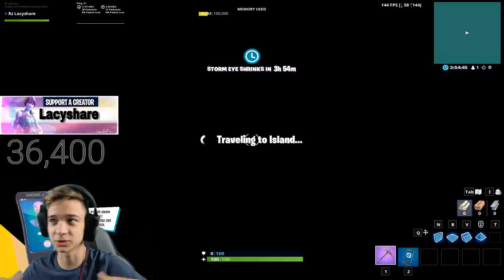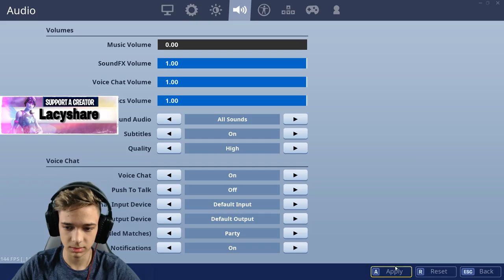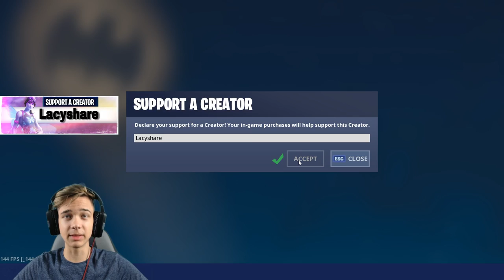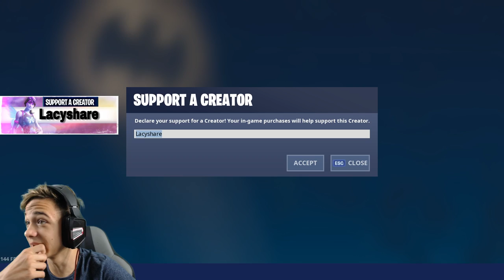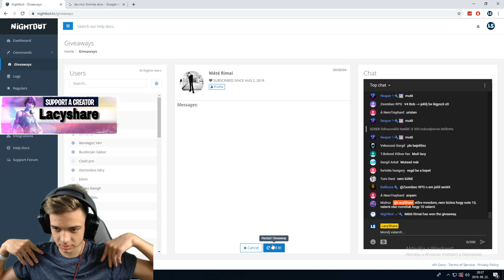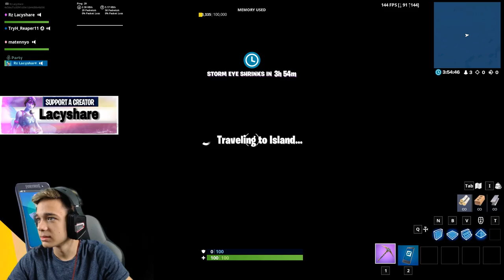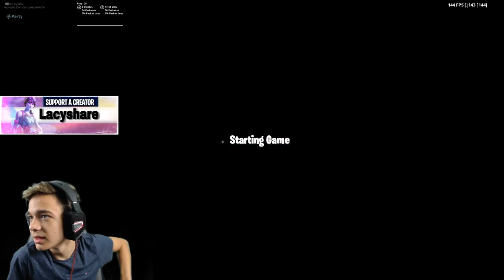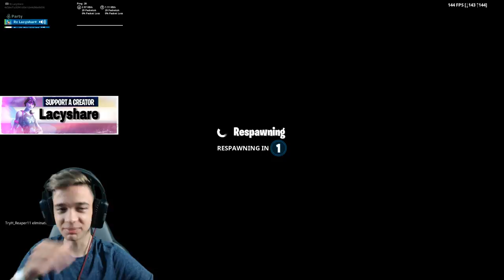AKI ELVER, AZ IDEIGLENES MODIT KAP! :P 37.000 SUBNÁL SORSOLÁS!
Köszönöm a figyelmet, remélem tetszett a live, és nagyon-nagyon köszönök minden egyes
feiratkozást és like-ot.

►►►(Kérlek felelősséggel tedd ezt, ne költsd a szüleid pénzét)
►►►[de ha még is donate-elnél akkor nagyon szépen megköszönöm, és nyugi, a videózásba fogom fektetni ;) ]

Miért érdemes szponzornak lenni?
►►►Egyedi ikon a neved mellett, és egyedi emojik, amiket csak ti szponzorok használhattok!
►►►Külön szponzor messenger csoport!
►►►Egy-egy nézői liveban jöhettek velem!

►►►Elérhetőségeim:►►►

►►►Setup►►►

Alaplap: Msi Z370 PC PRO

Ram: Kingston hiperx fury 16gb

VGA: Gigabyte Radeon RX 580 8gb

WebCam: Logitech c922 pro

Egerem: Logitech G pro wireless

Billentyűzet: Ducky one 2 mini

Mikrofon: Aunamic cm900